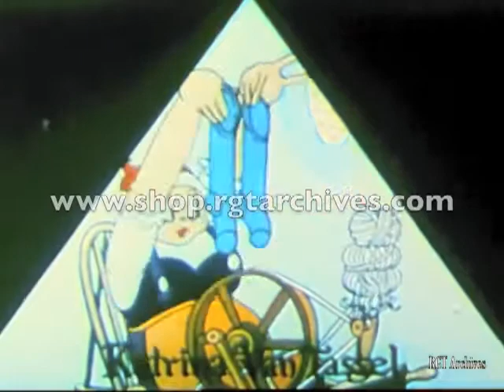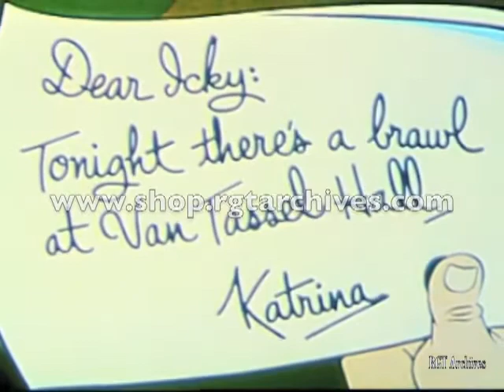The Headless Horseman 1934